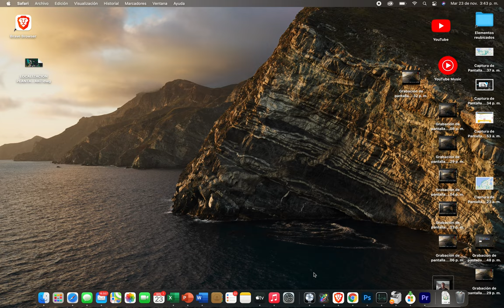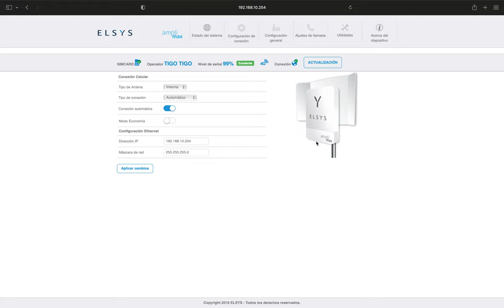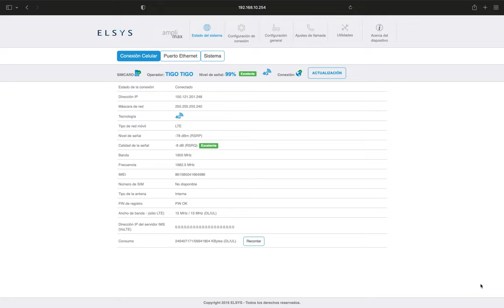Comprobando que AmpliMAX ocupa el internet ilimitado de los operadores celulares en Colombia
Algunos operadores de telefonía y datos celular, advertencia una restricción al momento de compartir datos de un plan ilimitado.

AMPLIMAX no se ve afectado por éstas restricciones y aquí lo demostramos.